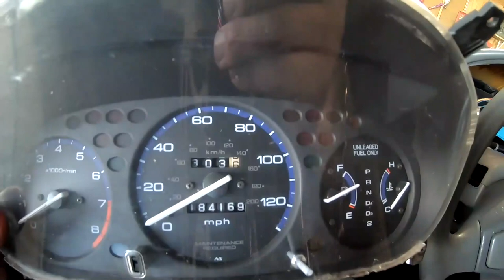ebay Turbo civic problems & Junk Yard Run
FAN MAIL
Michael Feliciano
634 e state st